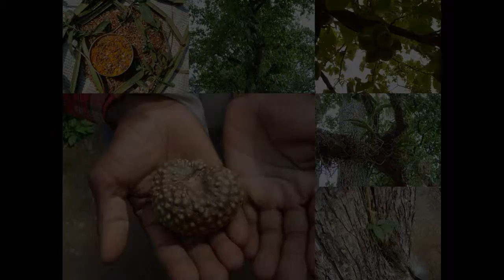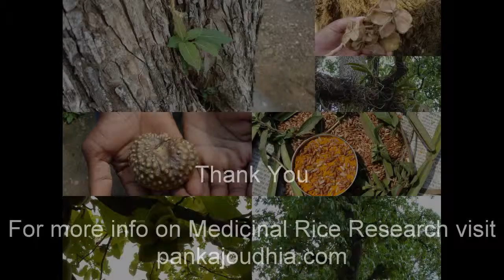Medicinal Rice P5L Formulations for Alangium Excess: Pankaj Oudhia's Medicinal Plant Database